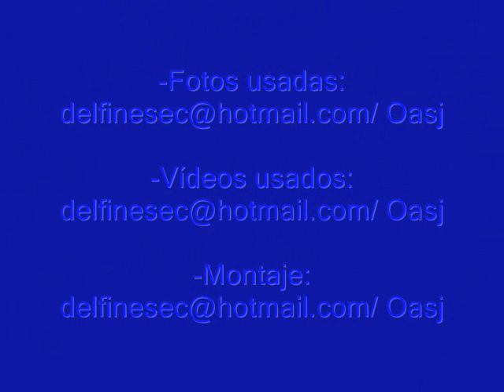Show de los delfines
Vídeo musical del show de los delfines en el zoo de Madrid. GRACIAS